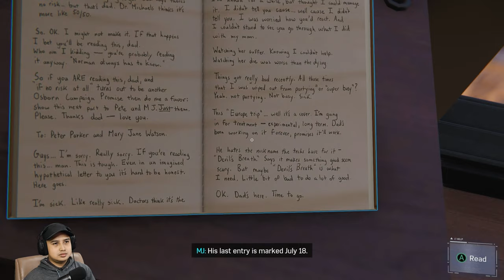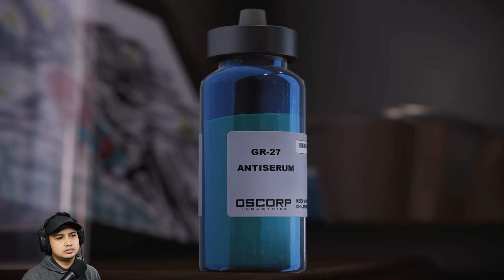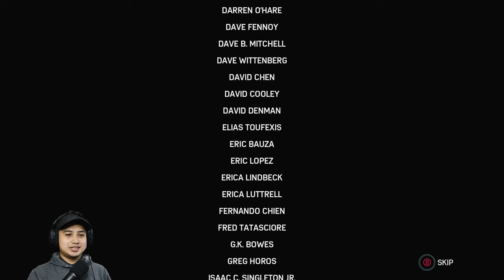ENDING PART (2) - Marvel's Spiderman Remastered Indonesia #15